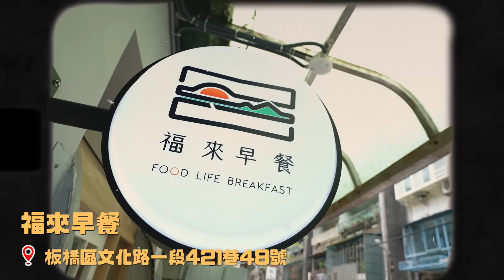邂逅美女老闆娘 ❤️一日福來早餐店學徒🧑‍🍳超好吃的台式早餐必推! ｜酷炫老師.生活VLOG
歡迎大家去板橋福來早餐店 蒐集我的笑話杯 拍照打卡標記我
讓你們瞧瞧天母無聊怪的實力
早餐店►新北市板橋區文化路一段421巷48號